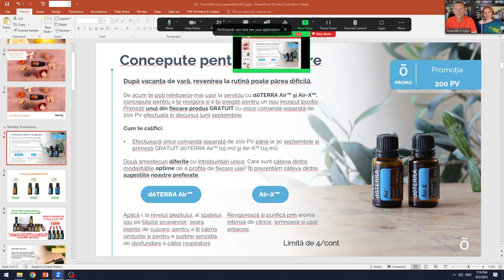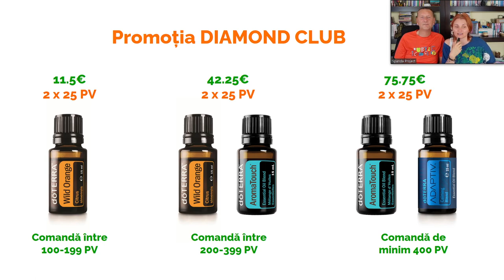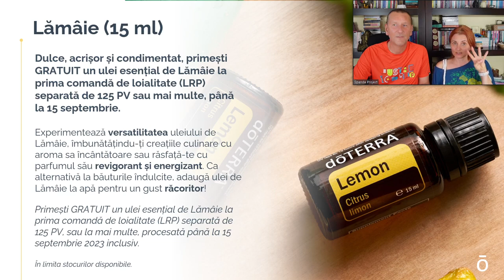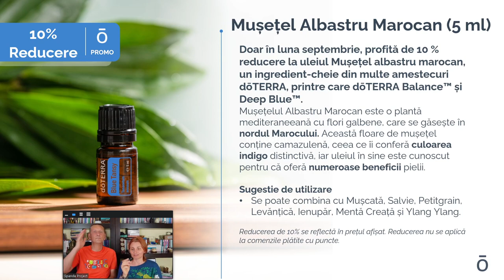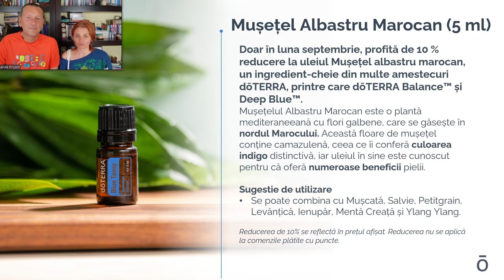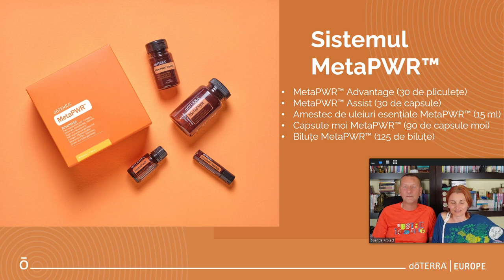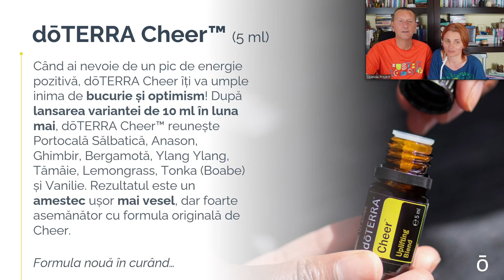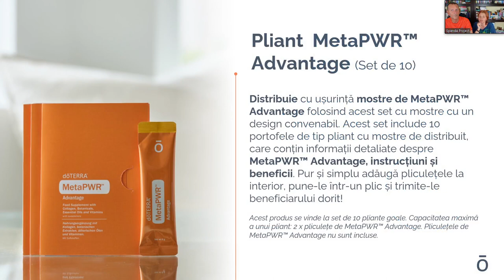doTERRA | Prezentarea Promoțiilor lunii Septembrie 2023